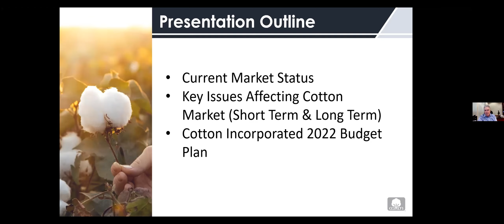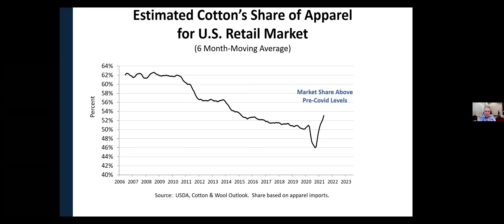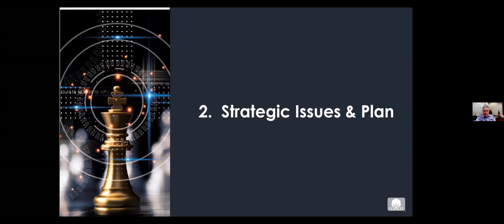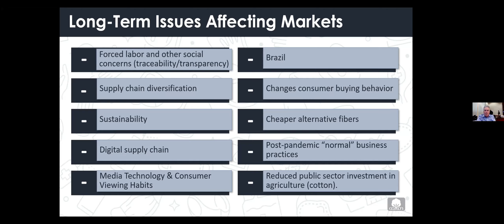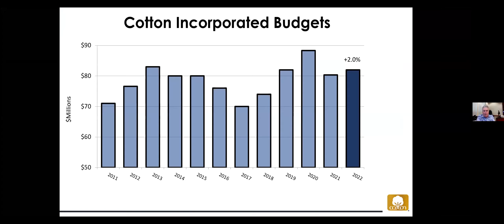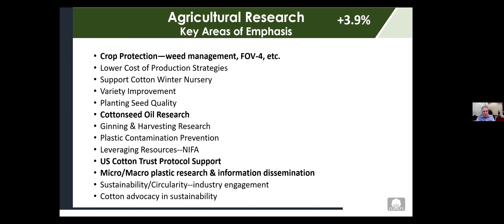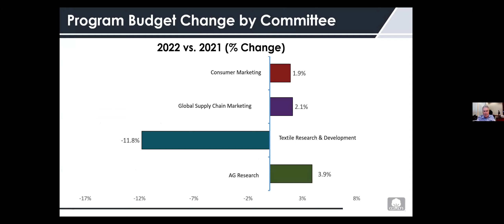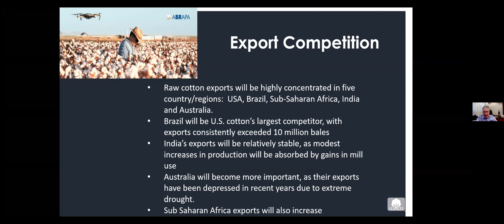Cotton & Coffee - S2 Ep. 8 - Increasing Cotton Demand and Profitability with Berrye Worsham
Any price information contained herein is derived from public and private subscriber news sources believed to be reliable; however, Cotton Incorporated and the Cotton Board cannot guarantee its accuracy or completeness. No responsibility is assumed for the use of this information and no express or implied warranties or guarantees are made. The information contained herein should not be relied upon for the purpose of making investment decisions. This communication is not intended to forecast or predict future prices or events.